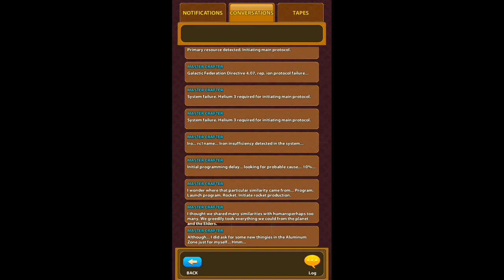deep town | THE END (kinda)